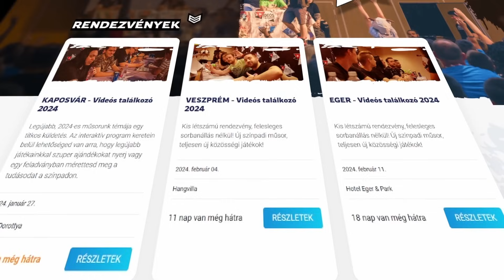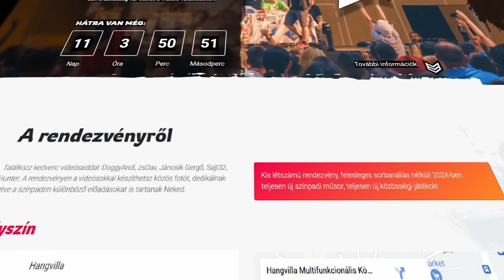MELYIK NEM ILLIK IDE?